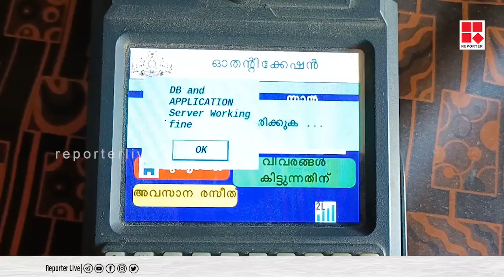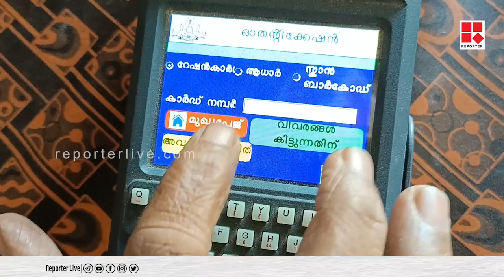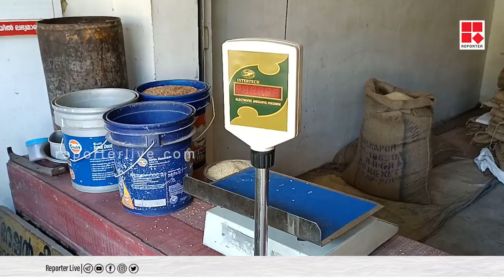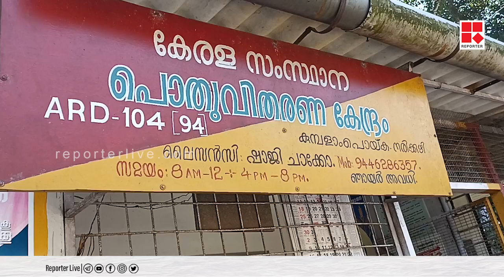കിറ്റ് തന്നു നന്ദിയുണ്ട് !! പക്ഷേ ഇതും സർക്കാർ ശ്രദ്ധിക്കണേ, റേഷൻ കടയിലെത്തിയവർ പറയുന്നു !!